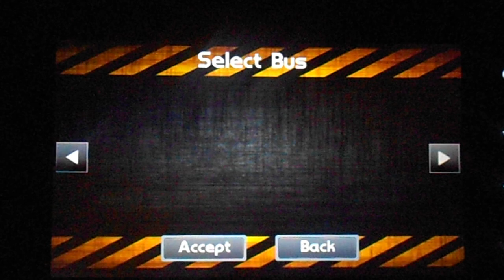Bus Parking 3D